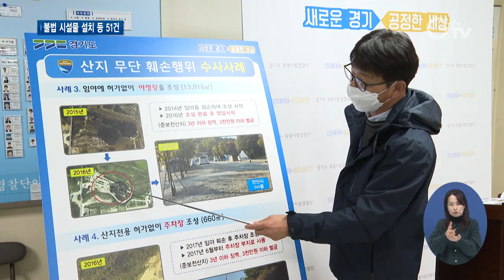‘축구장 5배 규모’ 산지 무단 훼손 적발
[앵커멘트]
산지에 시설물을 설치하거나 농경지 등을 조성하고자 할 때는 허가를 받아야 하는데요, 허가 받지 않고 산지를 무단 훼손한 불법행위자들이 경기도에 덜미를 잡혔습니다. 훼손된 면적은 3만 6천 9백여 제곱미터로 축구장 면적의  5배 규모입니다.

[리포트]
임야에 무단 설치된 비닐하우스. 들어가 보니 목재를 보관 중입니다.

[현장음]
산림청에서 위반 의심 내역이 들어 왔어요 / 아니 나무 좀 쌓아놓으려고 포장을 씌웠다 벗겼다하기 귀찮아가지고

비닐하우스 뿐 아니라 아예 컨테이너 건축물을 설치해 농막으로 사용 중인 곳도 있습니다.
산지에 비닐하우스나 가설 건축물 등의 시설물을 설치하려면 허가를 받아야 합니다.

[현장음]
이쪽 편은 국유지 이쪽 임야는 선생님 땅 일수도 있겠지만 / 어차피 내년에 개발을 하려고 하는데, 우선은 아쉬운 대로 여기다 좀 놓자.. / 근데 전후가 바뀐 거죠

이 외에도 산지 전용 허가 없이 땅을 깎고 흙을 쌓아 가족묘를 이장하거나 무단으로 야영장을 운영 중인 곳도 경기도 특사경에 덜미를 잡혔습니다.

경기도는 지난 10월 항공사진상 훼손이 의심되는 도내 산지 601필지를 현장 단속해
51건의 위반 행위를 적발했습니다.
훼손된 면적은 3만 6천 9백여 제곱미터로, 축구장 면적의 약 5배 정도입니다.
주요 적발 사례를 보면 불법 시설물 설치가 26건으로 가장 많았고 주차장과 농경지 불법 조성 등이 뒤를 이었습니다.

[인터뷰] 홍준표 / 경기도 민생특별사법경찰단 수사10팀장
연중 제보나 신고를 중심으로 계속해서 (수사와 단속을) 추진해 나갈 계획입니다.

도 특사경은 적발된 51건을 검찰에 송치하고 훼손된 산지를 되돌려 놓기 위해 해당 시군에 통보할 계획입니다.

[자막]

1. 불법 시설물 설치 적발 현장

2. [현장음]

3. 산지에 시설물 설치하려면 허가 받아야

4. [현장음]

5. 산지 훼손해 묘지·야영장 등으로 불법 전용

6. 경기도, 산지 훼손 행위 51건 적발

7. 훼손 면적 3만6900여 ㎡, 축구장 5배 크기

7. [인터뷰] 홍준표 / 경기도 민생특별사법경찰단 수사10팀장

8. 영상취재: 이효진
영상편집: 강윤식
화면제공: 경기도 특별사법경찰단